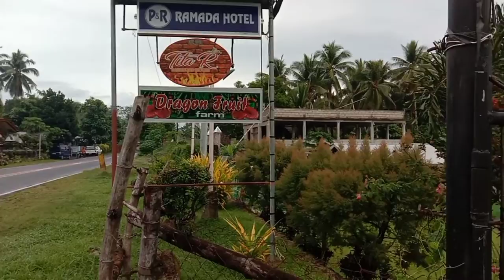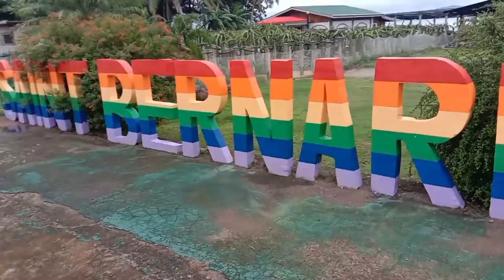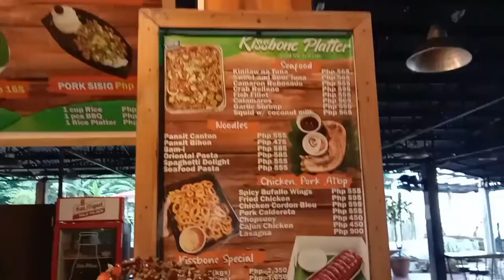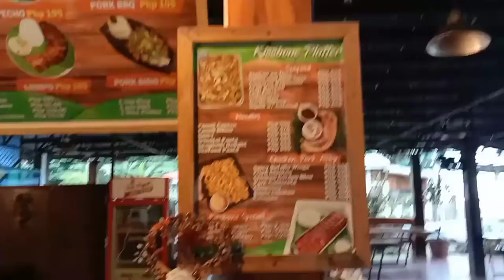Tita R Barbeque & Dragon Farm Hotel at Saint Bernard, Southern Leyte